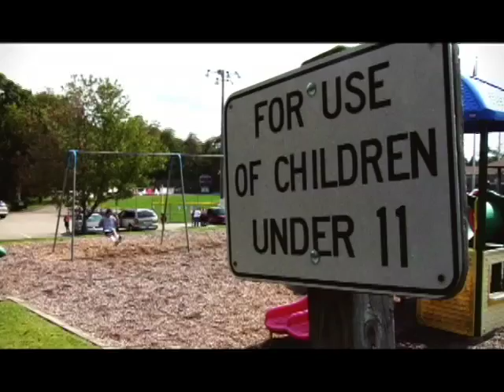"What a Feeling" - Swing Short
Lville 08 Program Video